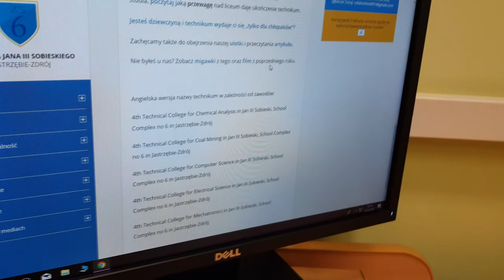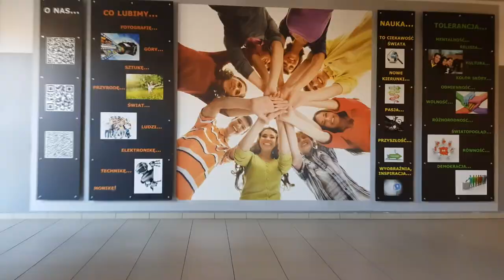Spot ZS6 Sobieski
Wykonali: Karolina Zieleźnik, Adrian Sobik, Nikola Sokor, Mikołaj Petla, Konrad Pawliczek, Filip Kurpas